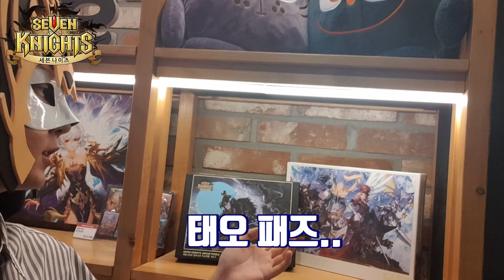[세나실험실]델론즈가 직접 넷마블 본사에서 영웅 뽑다! 델론즈가 이걸?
안녕하세요. 델론즈입니다!
아~ 이 집 뽑기 맛집이네
넷마블 본사에서 영웅뽑기를 할지는 상상도 못했습니다! ㅋㅋ
일반 유저 최초!!!
넷마블은 스페셜이 마구마구 나오는 맛집. !?!?
영상 재미있게 보시고 세나에서 실험하고 싶은게 있다면 뭐든지 말해주세요!!! 델~바 !